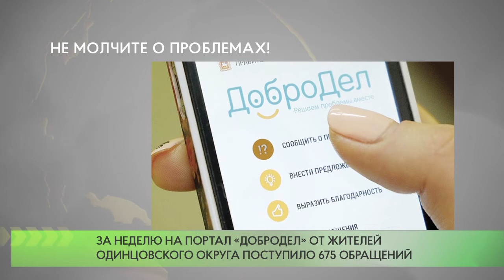Не молчите о проблемах!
В период с 28 января по 3 февраля на портал «Добродел» из Одинцовского городского округа поступило 675 обращений.